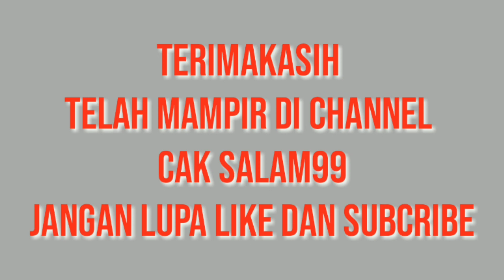Tisu kiloan murah banget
Jual tisu murah
Tisu sekali pakai
Berat 1 kg
Sekitar 1000 sheet
Bahan halus
Lokasi perum griya permata nusantara
Blok e1/09 Made Lamongan
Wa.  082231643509